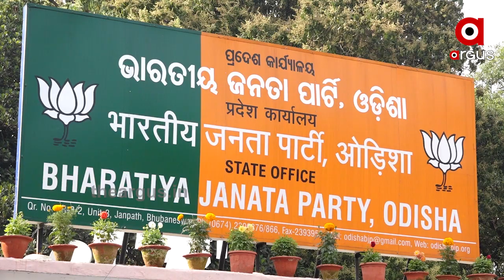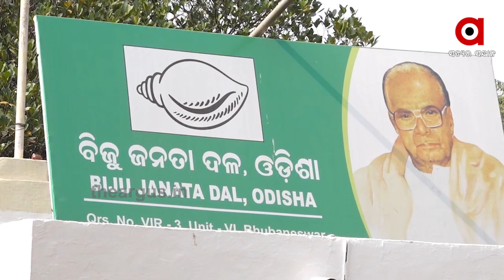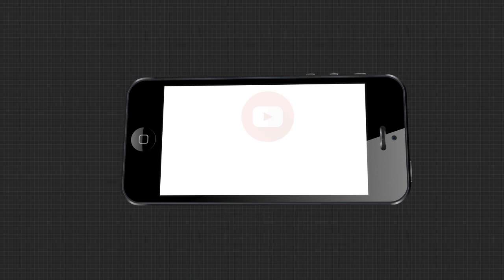ମୋଦି ସରକାରର ଦ୍ୱିତୀୟ ପାଳିର ପ୍ରଥମ ବର୍ଷ ପୂର୍ତ୍ତୀ ପାଳନ କରିବ ବିଜେପି ...